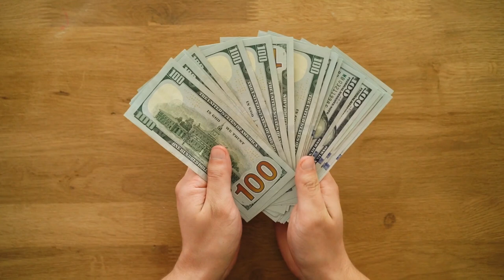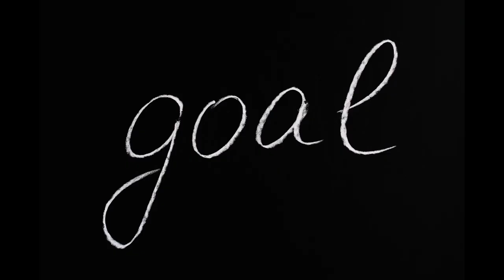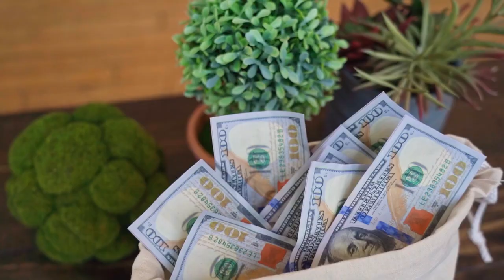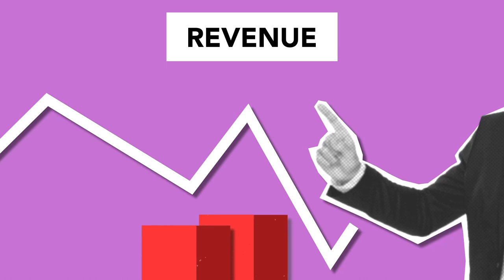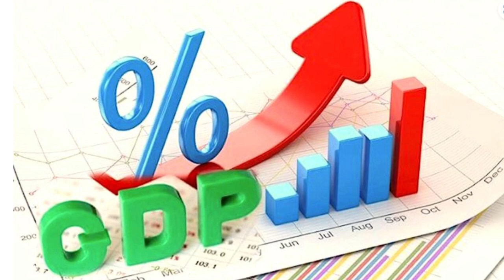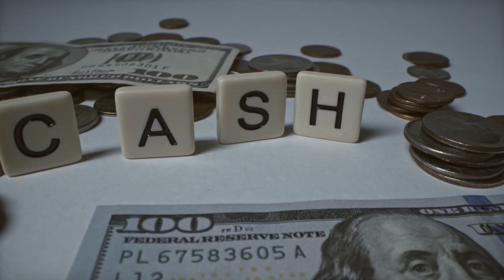Cracking the $100,000 Barrier: The Challenging Journey to Your First Big Milestone!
1. Set clear financial goals. Define your objective of reaching $100,000 and establish a timeline for achieving it. Having a specific target and timeframe will provide you with a sense of direction and motivation.

2. Create a budget. Develop a comprehensive budget that tracks your income, expenses, and savings. Analyze your spending habits and identify areas where you can cut back to increase your savings rate. Every dollar saved brings you closer to your goal.

3. Build an emergency fund. Before diving into investments, establish an emergency fund to cover unexpected expenses. Aim to save at least three to six months' worth of living expenses in a separate, easily accessible account. This will provide you with financial security and prevent setbacks in case of unforeseen circumstances.

4. Reduce and manage debt. Prioritize paying off high-interest debts such as credit cards or personal loans. Minimizing your debt burden frees up more of your income for savings and investments, allowing you to accelerate your progress towards $100,000.

5. Maximize your income. Look for opportunities to increase your income. This could involve negotiating a raise, taking on additional freelance work, or exploring side hustles that align with your skills and interests. The extra income can be allocated towards savings and investments.

6. Save consistently. Cultivate a habit of regular saving. Set up automatic transfers from your paycheck to a separate savings account or investment vehicle. Aim to save a specific percentage of your income each month, and treat it as a non-negotiable expense.

7. Take advantage of tax-advantaged accounts. Utilize retirement accounts like a 401(k) or Individual Retirement Account (IRA), if available. These accounts offer tax advantages and can help accelerate your savings. Maximize your contributions, especially if your employer offers a matching contribution.

8. Educate yourself about investing. Learn the basics of investing, including different asset classes, risk tolerance, and diversification. Consider seeking advice from a financial advisor or engaging in self-directed investing through online platforms. Start investing as early as possible to benefit from the power of compounding.

9. Stay focused and motivated. Monitor your progress regularly and celebrate small milestones along the way. Stay committed to your budget, savings plan, and investment strategy, even during challenging times. Remember that consistency and patience are key to reaching your goal.

10. Review and adjust your plan. Periodically review your financial plan and make adjustments as needed. As your income and circumstances change, revisit your budget, savings goals, and investment strategy to ensure they align with your current situation.

Remember, reaching your first $100,000 requires discipline, perseverance, and a long-term mindset. Stay committed to your financial goals, stay informed about personal finance strategies, and remain adaptable as you navigate your journey towards financial success.

In conclusion, reaching your first $100,000 is a significant financial milestone that requires dedication, discipline, and strategic planning. By following these steps, you can set yourself on a path towards achieving your goal. Remember to stay focused, stay motivated, and make adjustments along the way to ensure continued progress.

While the journey may have its challenges, each step forward brings you closer to financial independence and opens up a world of possibilities. As you strive to reach $100,000, keep in mind that the lessons you learn and the habits you develop will benefit you far beyond this specific milestone. The financial knowledge and discipline you gain will serve as a solid foundation for future financial success.

So, embrace the process, stay persistent, and celebrate every milestone along the way. Your first $100,000 may be hard to achieve, but with determination and a well-executed plan, you can make it a reality. Start today and embark on this transformative journey towards a brighter financial future.

Thank you for joining us. We hope you found the information valuable and empowering.